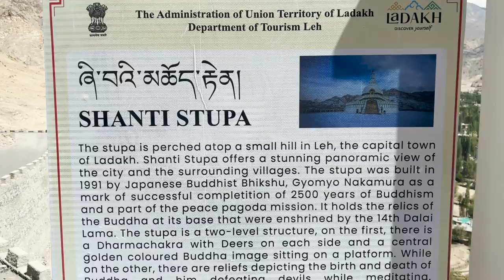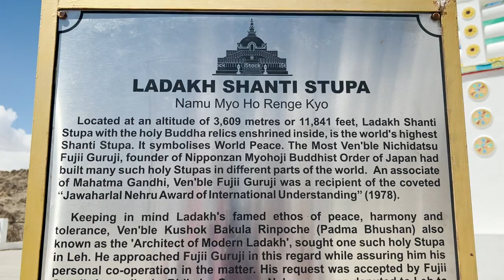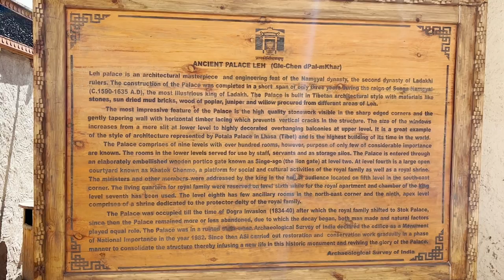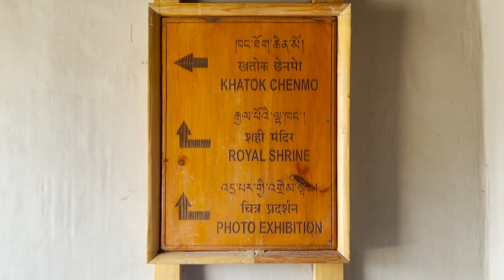SHANTI STUPA | LEH | Ladakh Series | Part - 14 | The World of Madhu Sharma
SHANTI STUPA

Shanti Stupa is perched atop a small hill in Leh, the capital town of Ladakh. The stupa was built in 1991 by Japanese Buddhist Bhikshu, Gyomyo Nakamura as a mark of successful competition of 2500 years of Buddhism and a part of the peace pagoda mission.

H. H. the 14th Dalai Lama Tenzin Gyatso laid the foundation stone of the Ladakh Shanti Stupa in 25th August 1985 on which day the temple attached to the Shanti Stupa was also opened by His Holiness.

On 25 August 1991 Ladakh, Shanti Stupa was inaugurated by Ven’ble Thiksey Khenpo Rinpoche.

Shanti Stupa offers a stunning panoramic view of the city and the surrounding villages. It holds the relics of the Buddha at its base that were enshrined by the 14th Dalai Lama. The stupa is a two-level structure, on the first, there is a Dharmachakra with Deers on each side and a central golden coloured Buddha image sitting on a platform. While on the other, there are reliefs depicting the birth and death of Buddha and him defeating devils while meditating.